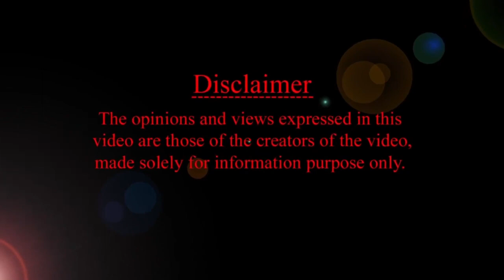0 to 12 నెలల బేబి కి ఇవన్నీ వచ్చి ఉండాలి HMBLiv | Women & Child Health